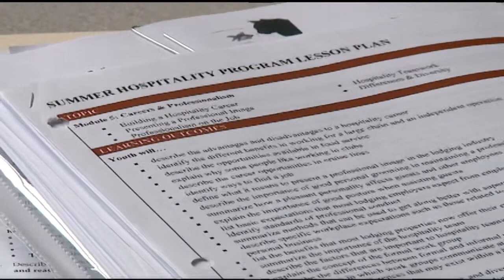Hospitality Program for Teens in Palm Beach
I love stories like this that highlight wonderful local programs. I spoke with several of the hospitality managers who love the program and the kids I spoke with were happy for the opportunity to learn a new skill.